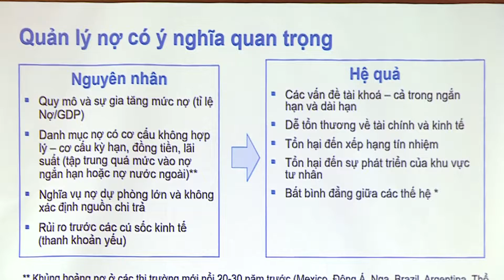Phát triển mô hình cơ quan quản lý nợ công độc lập, chuyên nghiệp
Thưa quý vị và các bạn, ngày 23/8, Bộ Tài chính phối hợp cùng Quỹ Tiền tệ quốc tế, Ngân hàng thế giới và Tổng cục Kinh tế Liên bang Thụy Sỹ tổ chức hội thảo về kinh nghiệm quốc tế trong cải cách công tác quản lý nợ công.